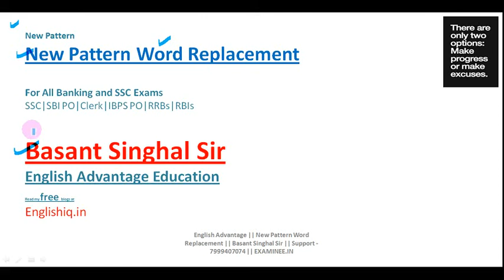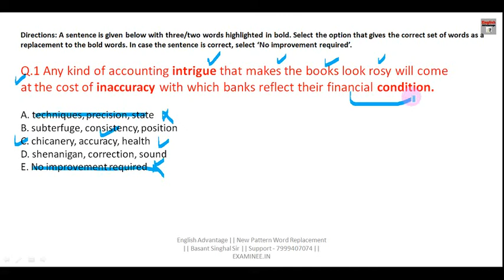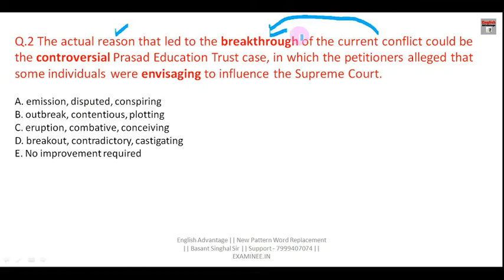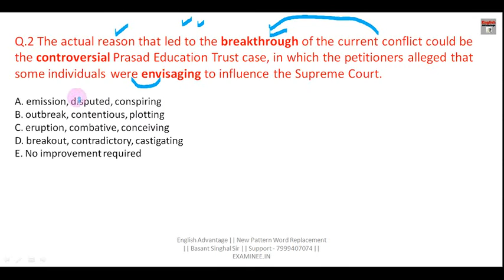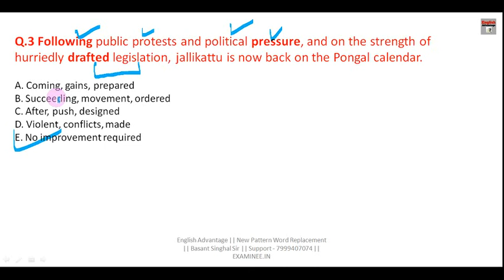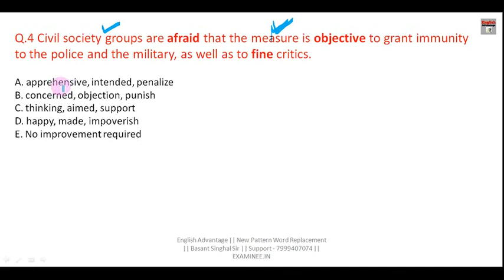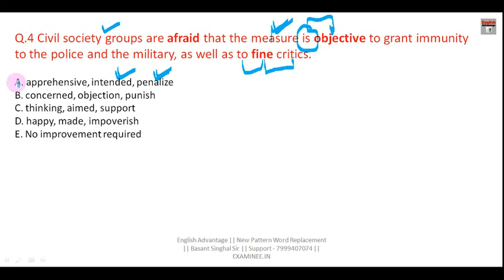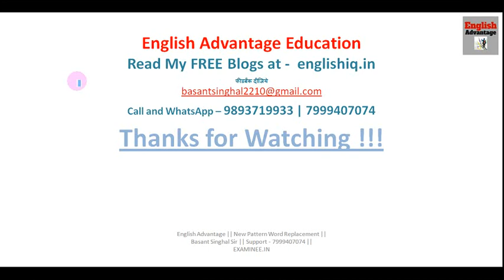Word Replacement New & Latest Pattern English Questions for SBI PO/Clerk/IBPS 2022 | Class 6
New & Latest Pattern English Questions for SBI PO/Clerk/IBPS 2022 |
Class 6 | word replacement questions